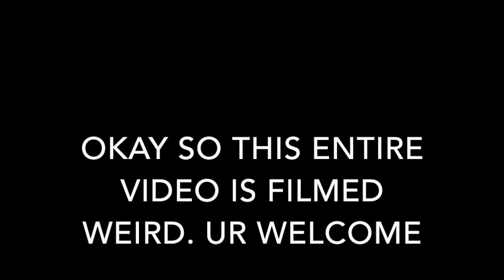Shortest Vlog Ever! Universal Studios